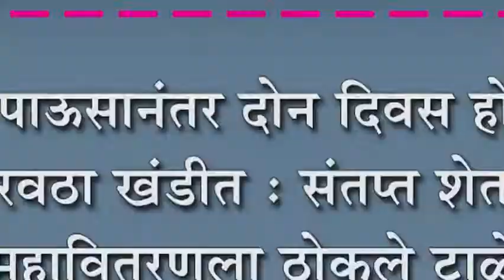वादळी पावसानंतर दोन दिवस होऊनही विद्युत पुरवठा खंडीत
वादळी पावसानंतर दोन दिवस होऊनही विद्युत पुरवठा खंडीत : संतप्त शेतक-यांनी महावितरणला ठोकले टाळे